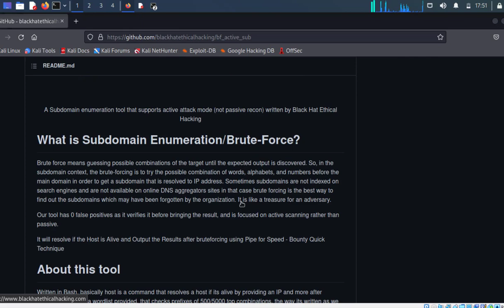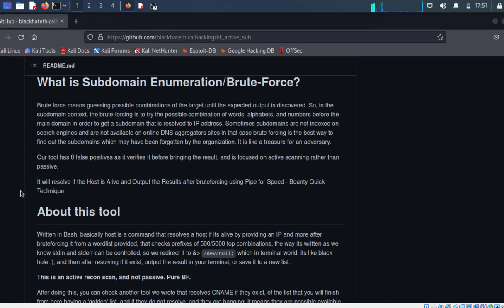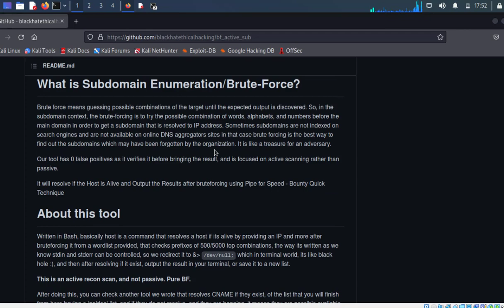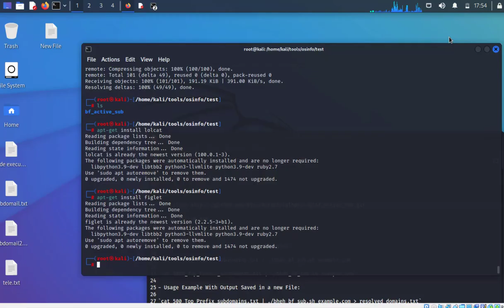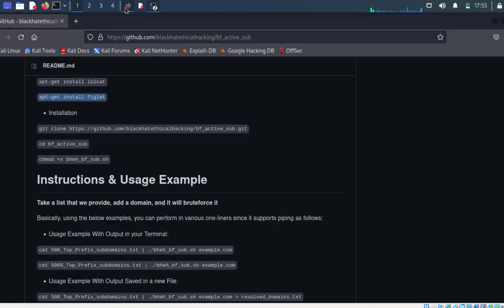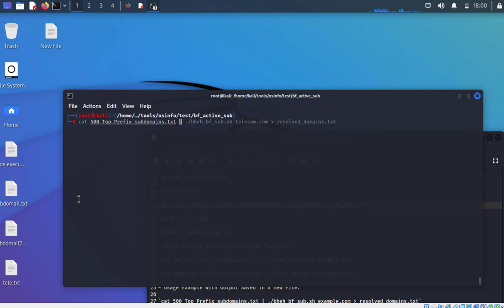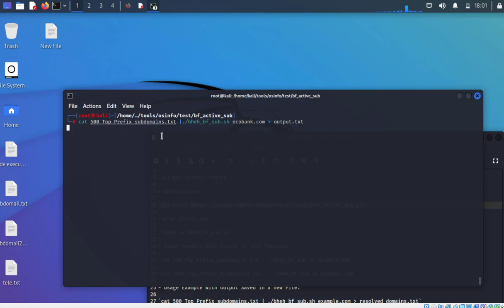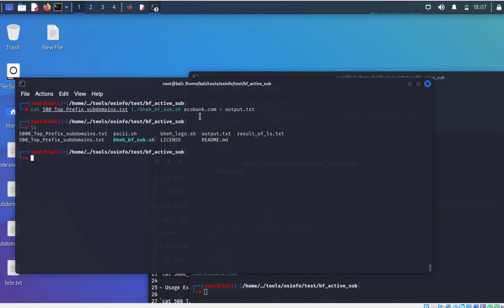BlackHat Tool | Subdomains Enumeration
SQl Injection waa mid ka mida kuwa ugu caansan weerarada dhinaca web applictions ka ..